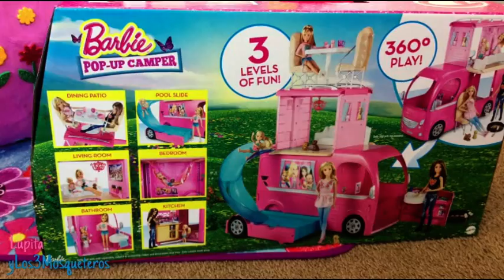Giant Birthday Surprise Egg || Lupita's Favorite Toys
Giant Surprise Egg for Lupita's Birthday! Lupita Unboxing her favorite toys!